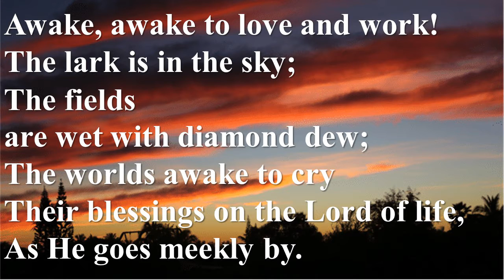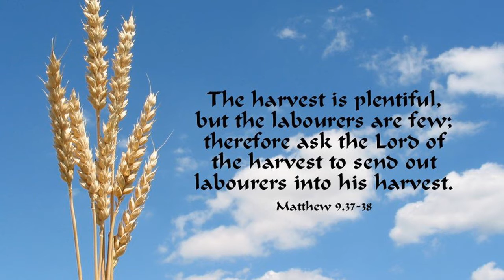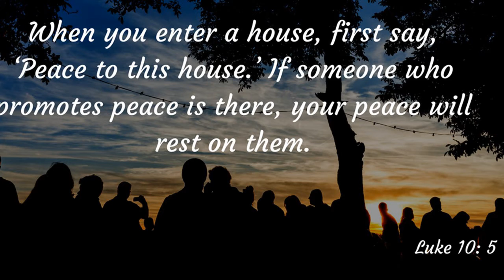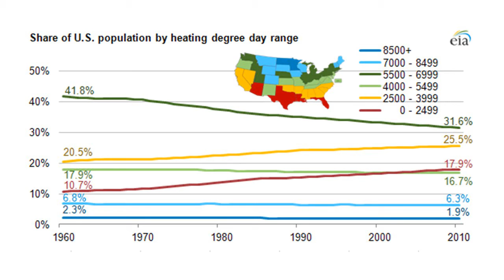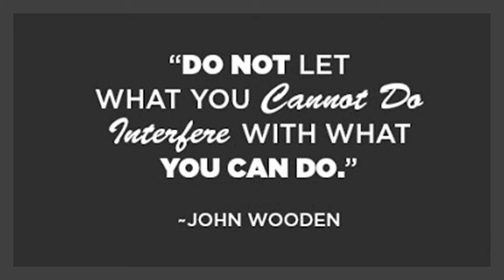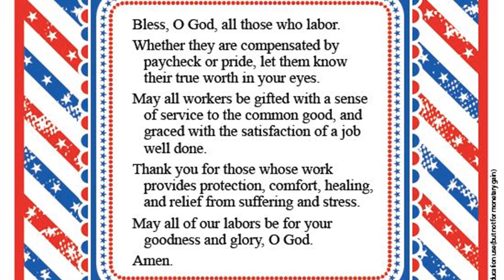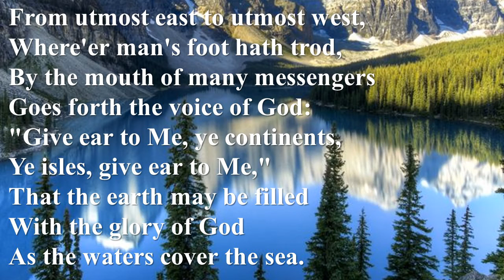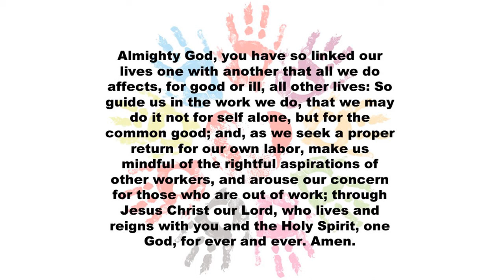Worship September 6, 2020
Worship Service for Plymouth Congregational Church,September 6, 2020
to sign up for our newsletter.

Credits
Awake, Awake to Love and Work